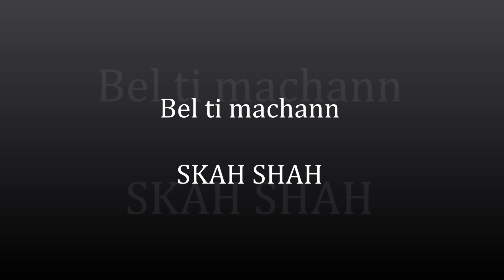Bel ti machann - Skah Shah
Bel ti machann, vin di m sa w pote...